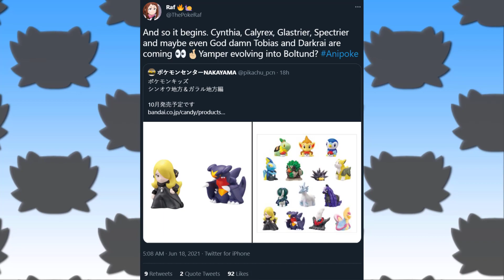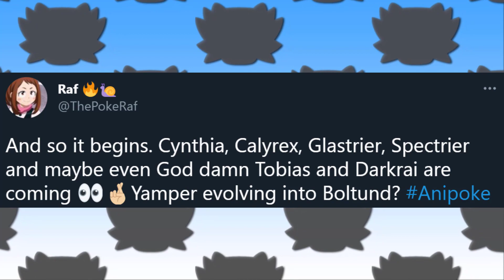HOP DEBUT SOON?! INTELEON & RILLABOOM EVOLUTIONS?! CALYREX ARC & MORE?! Pokémon Journeys Discussion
HOPE YOU ALL ARE READY!! We have some interesting things to speculate on regarding Pokémon Journeys!! Hooooow’s it going everyone? You got your boy Corey aka Crasher with a Discussion/Speculations video! We have some merchandise for Pokémon and judging the contents of the image showing the Merchandise, we could very well be seeing some very hyped events taking place in the future of Pokémon Journeys! We see the likes of Inteleon, Rillaboom, Pinurchin, Boltund, Cynthia, Garchomp, Calyrex, Darkrai, Cresselia and more!! Could we see Goh's Drizzle and Grookey evolve soon? Could we see a Calyrex arc? Could we see a Sinnoh arc involving Cynthia? What are your thoughts about what we discuss here in this video??